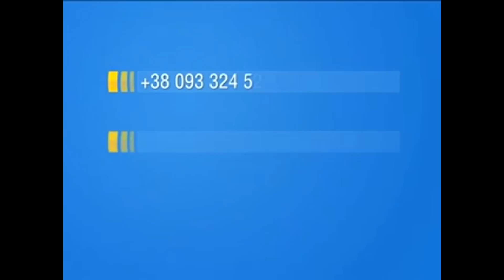Спецпроект "Україна шукає"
В связи с трагическими событиями в нашей стране телеканал "Украина" запускает социальный спецпроект "Україна шукає". Начиная с сегодняшнего дня, во время специальных выпусков информационной программы "События" в 19:00 телеканал "Украина" будет помогать людям найти друг друга.

Теперь каждый, кто потерял связь с родными во время противостояний в Украине, или хочет сообщить о своем местонахождении близким, может обратиться на горячую линию телеканала "Украина" * или написать нам на электронную почту

Оставляйте информацию и следите за обновлениями по хештегу УкраїнаШукає!

*Стоимость звонков и SMS -- согласно тарифам Вашего мобильного оператора